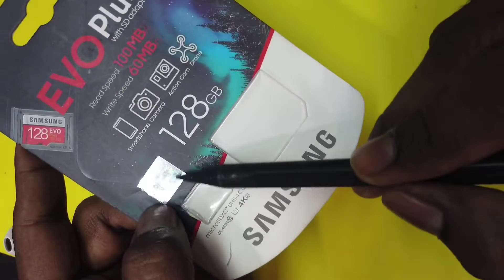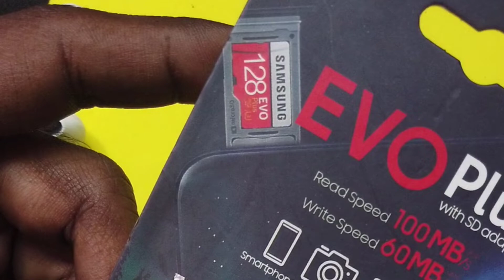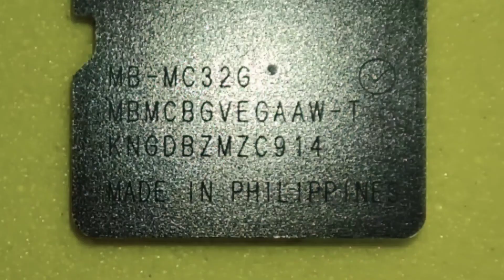how to find Original vs Duplicate memory card | Fake memory Card _ Plugins tamil